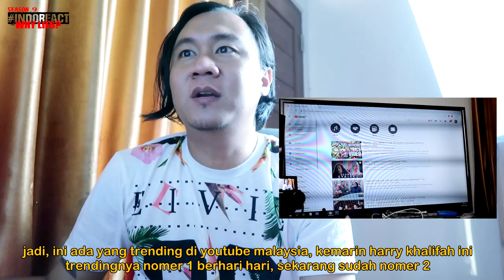HARRY - SUARAMU SYAIRKU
Watch Previous Seasons of INDOREACT

trendingmalaysia ((( DONASI BTC : 1BSH1HWSPnjhYTSVsCdPTyMxXHs5MhV2wS )))